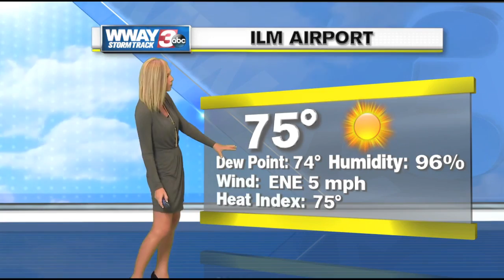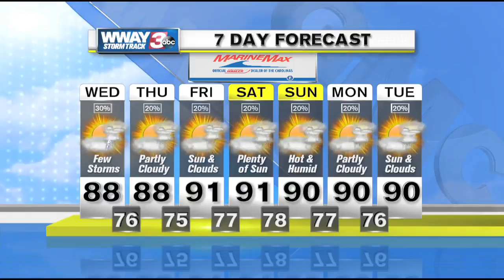Full Weather 8/10/16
Good Morning Carolina